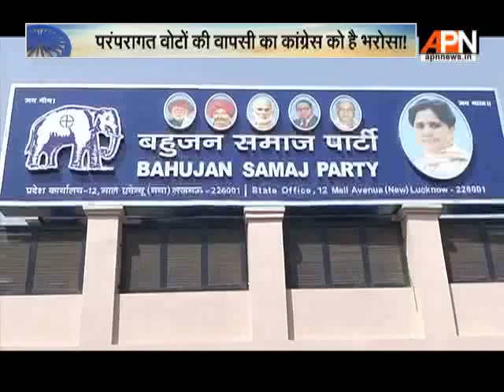LoktantraToday: Political parties are brainstorming to win 2017 polls. Who will strike gold?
LoktantraToday: From SP to BJP to BSP, each party is busy making the most politically astute move as Uttar Pradesh inches towards 2017 polls.

For more news, keep watching APN News(Tata Sky 481)